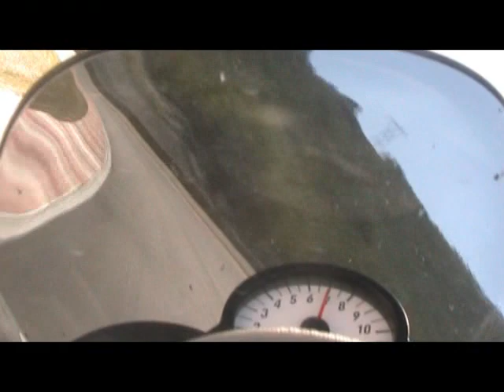castelloli k1200R GSXR1000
K1200R GSXR1000 CastellOli